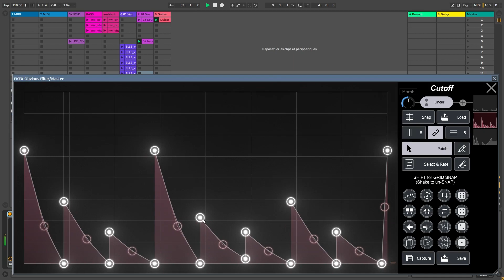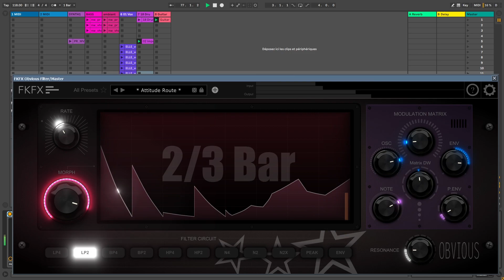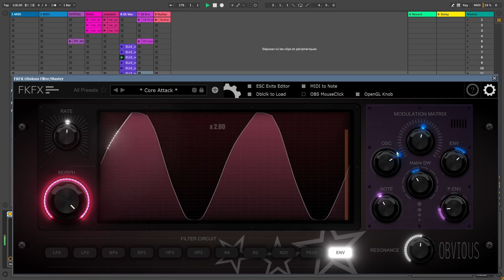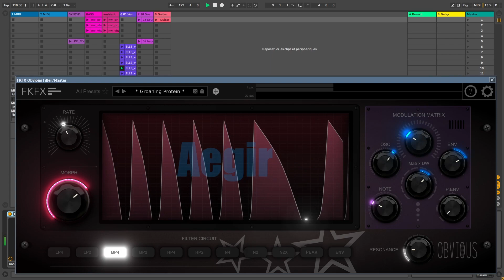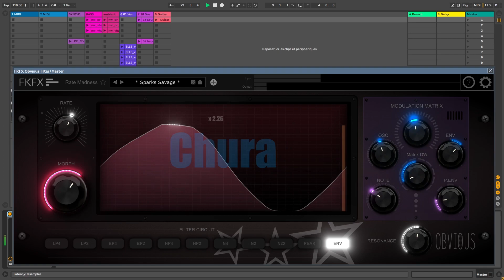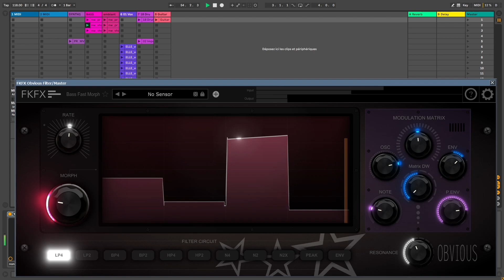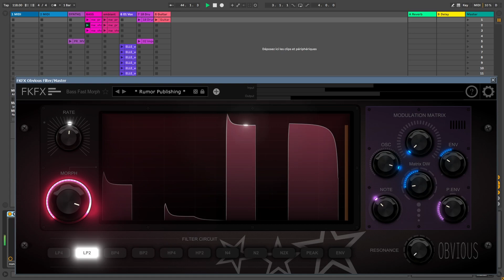Obvious Filter - Free VST / AU morphing filter by FKFX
Plugin details and comments @